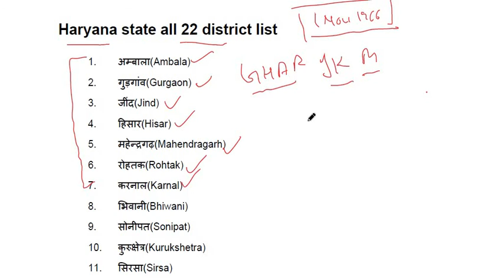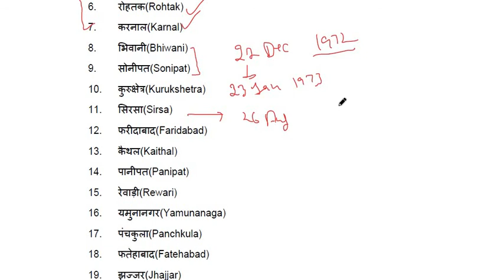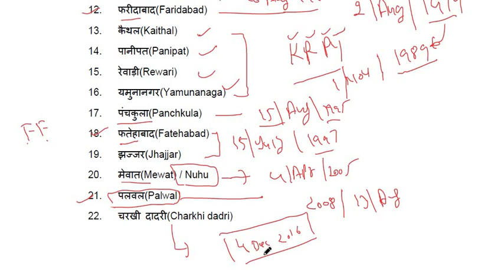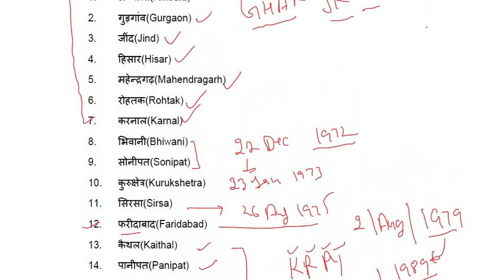HARYANA DISTRICTS NAME TRICK || DISTRICTS OF HARYANA || HARYANA KE JILE || HSSC 2019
प्यारे दोस्तों की सीरीज का हमारा उद्देश्य HSSC के माध्यम से  2019 में जितने भी EXAM होने वाले हैं उसमें हरियाणा GK के 25 में से 25  सभी प्रशनो  को सही करना है जिससे अबकी बार हमारा SELECTION हो जाए।
इस वीडियो में हम  2015 से लेकर अब तक HSSC  ने जितने भी पिछले वर्ष प्रश्न पूछे गए हैं उन सभी को मैं इस वीडियो के माध्यम तक आप तक पहुंचना और सभी को याद करना हमारा उद्देश्य है।

Join Me On Facebook-/rohitsinghraghaw

Join me on instagram/ rohitsinghraghaw

Twiter link

new toppers, new toppers by rohit singh,

DAILY CURRENT AFFAIRS BY NEW TOPPERS,new, toppers,

1. अम्बाला(Ambala)
2. गुड़गाांव(Gurgaon)
3. ज ांद(Jind)
4. हिसार(Hisar)
5. मिेन्द्रगढ़(Mahendragarh)
6. रोितक(Rohtak)
7. करनाल(Karnal)
8. भिवान (Bhiwani)
9. सोन पत(Sonipat)
10. कुरुक्षेत्र(Kurukshetra)
11. भसरसा(Sirsa)
12. फरीदाबाद(Faridabad)
13. कैथल(Kaithal)
14. पान पत(Panipat)
15. रेवाड़ (Rewari)
16. यमुनानगर(Yamunanaga)
17. पांचकुला(Panchkula)
18. फतेिाबाद(Fatehabad)
19. झज्जर(Jhajjar)
20. मेवात(Mewat) / Nuhu
21. पलवल(Palwal)
22. चरख दादरी(Charkhi dadri)